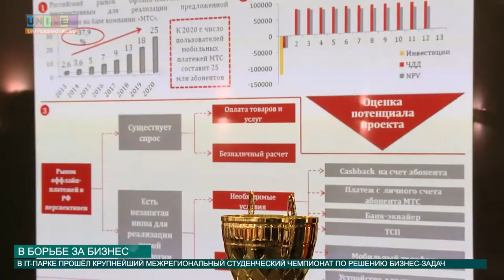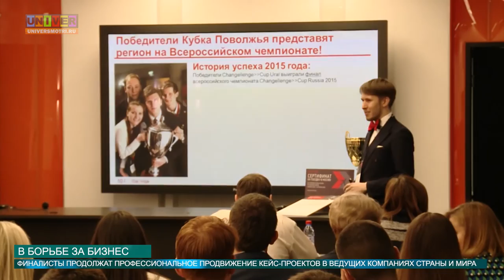БОРЬБА ЗА БИЗНЕС ОТ 11.04.2016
Что может быть приятнее уверенности в том, что тебя ждут? Особенно уверенность в том, что это твоя блестящая карьера!